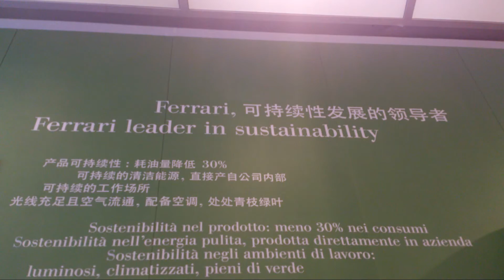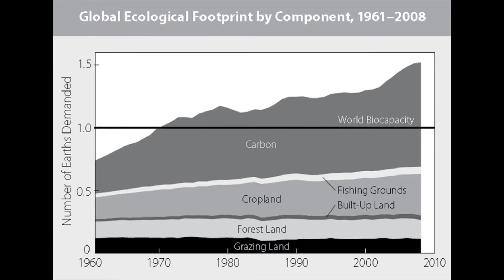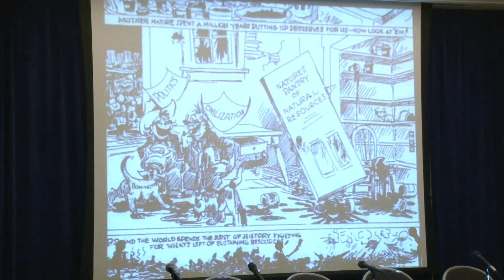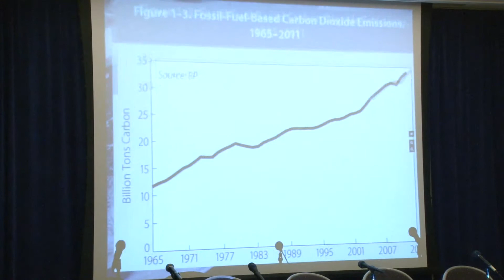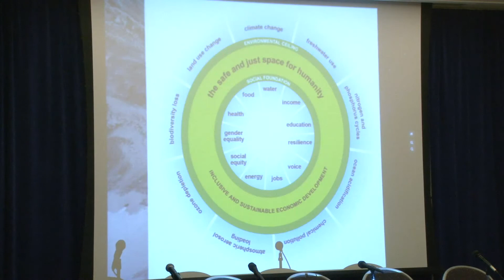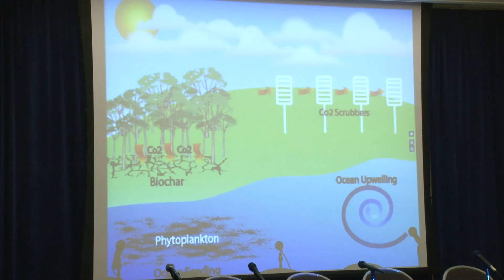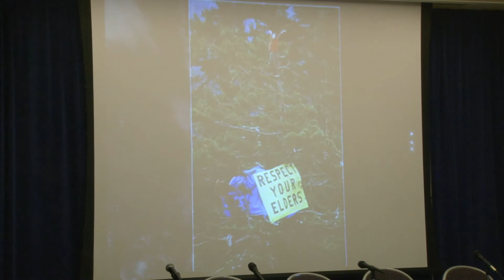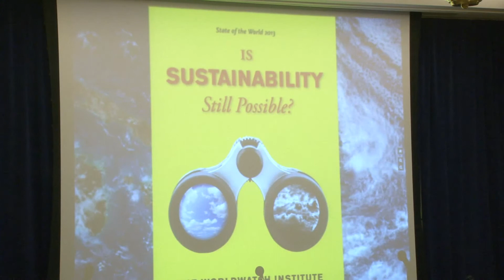Worldwatch Institute State of the World 2014 - Robert Engelman & David W. Orr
Robert Engelman, President of the Worldwatch Institute & Author of Chapter 1: "Beyond Sustainababble"
David W. Orr, Author of Chapter 26: "Governance in the Long Emergency"

04/16/2013 Washington, DC